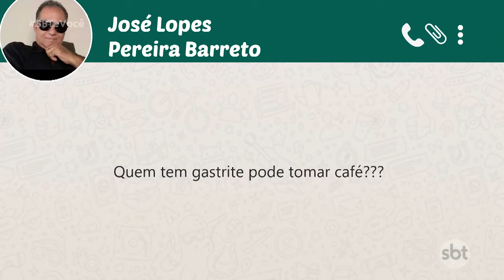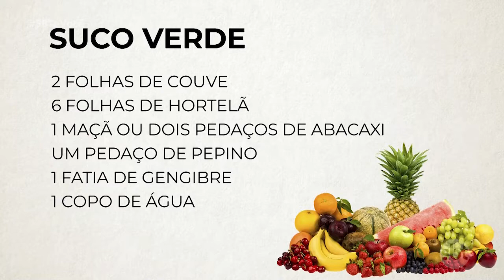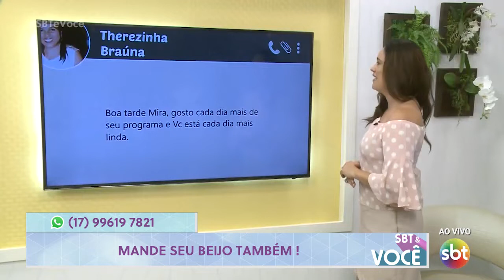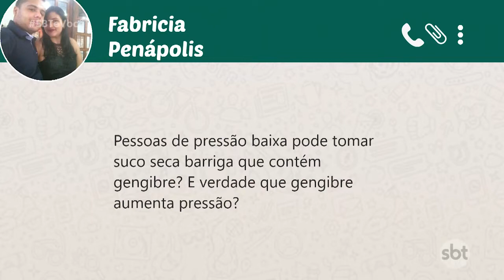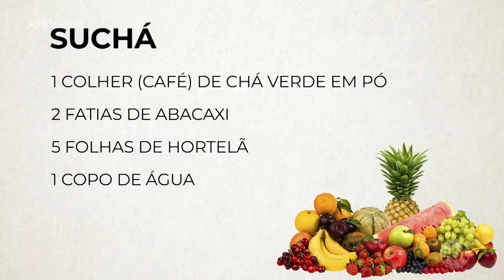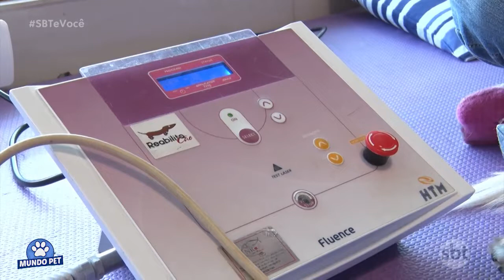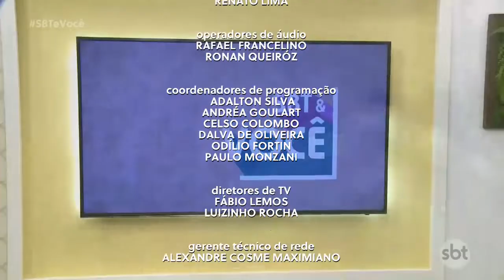SBT e Você 09/05/19 na íntegra